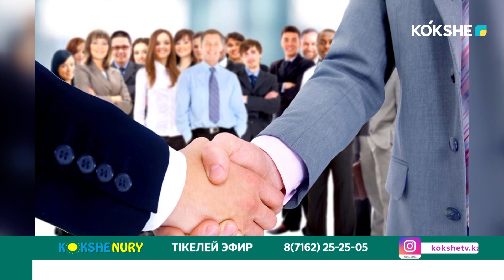"КӨКШЕ НҰРЫ" / 23.10.2023